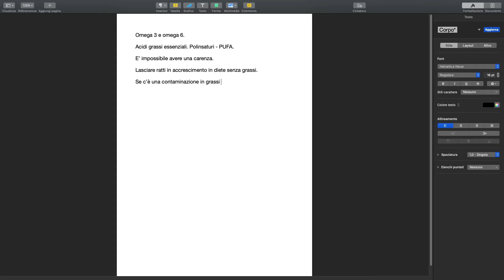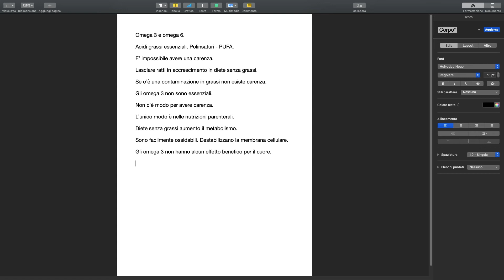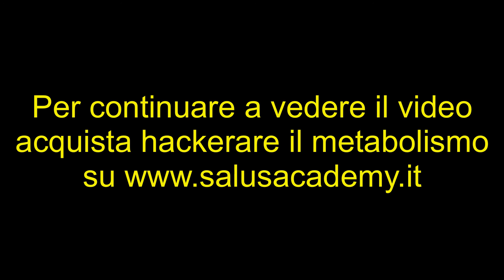Video 6 - Hackerare il metabolismo - Grassi polinsaturi: essenziali o tossici? Discussione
Versione gratuita del video "Grassi polinsaturi: essenziali o tossici? Discussione" del corso Hackerare il metabolismo.